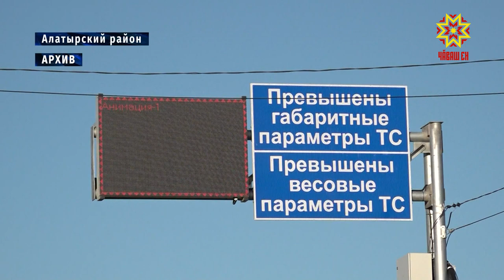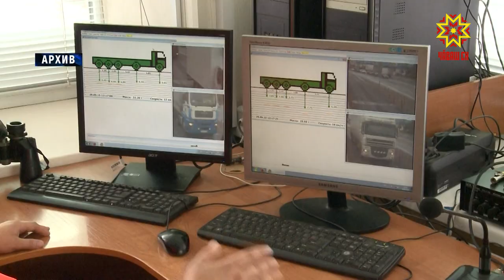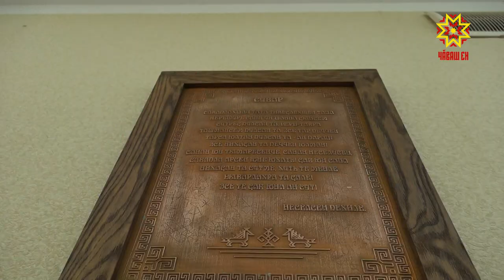Республика 10.03.2020 на русском языке Вечерний выпуск